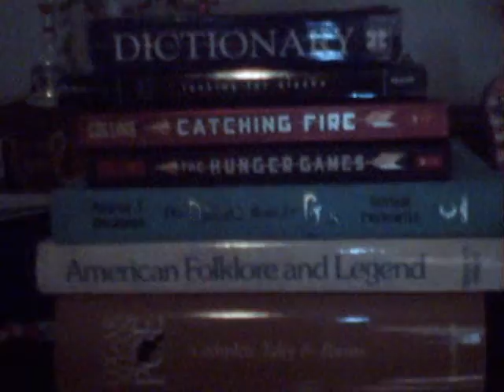Kings Island and My ankels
I talk about Kings Island, My camera acts up again. I also talk about how my ankels are killing me